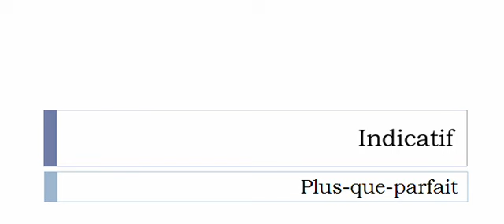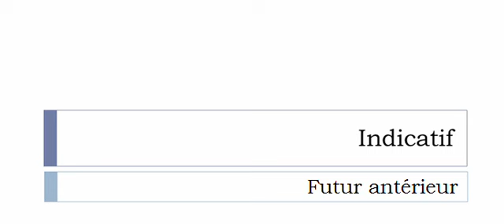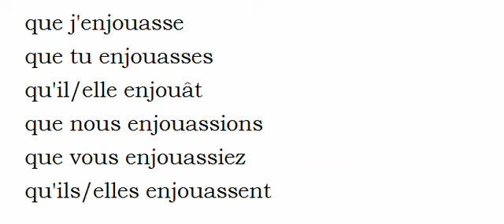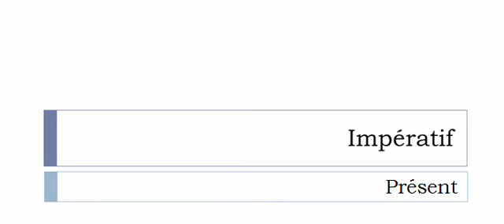Französisch lernen = Konjugation = Enjouer